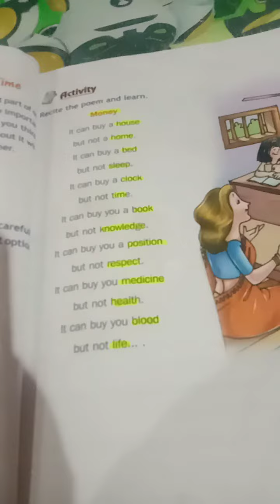Money Vs Family